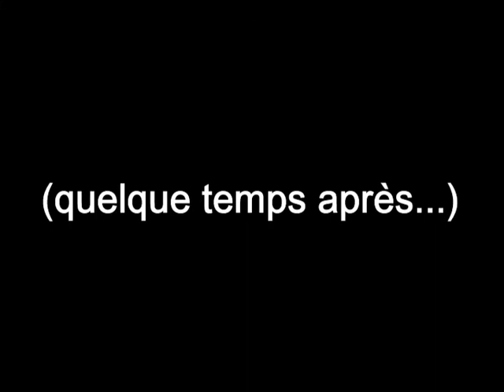PIZZZA Le crocodile et l'escargot clip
Enregistré à Moelan-sur-mer 2012 ANIMATION FAUX CHEZ PRODUCTIONS MIX MASTER PULSATONE 2018 Yeah!
video 2018 PIZZZA